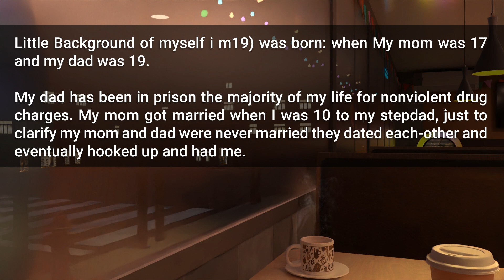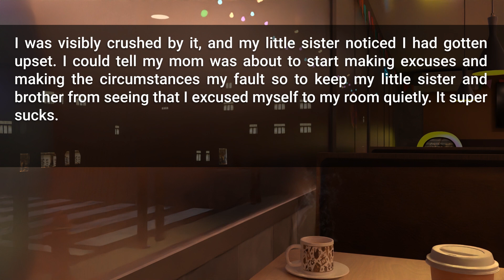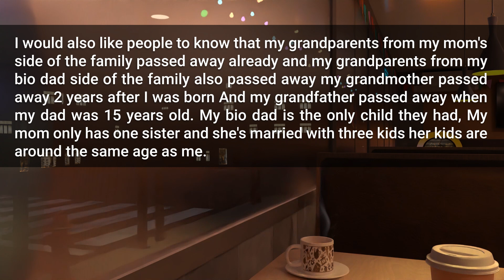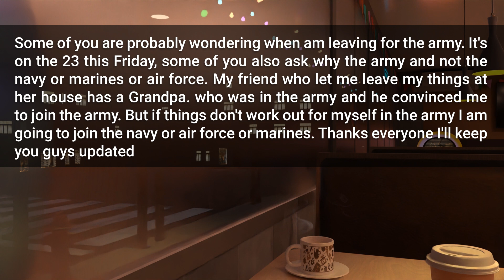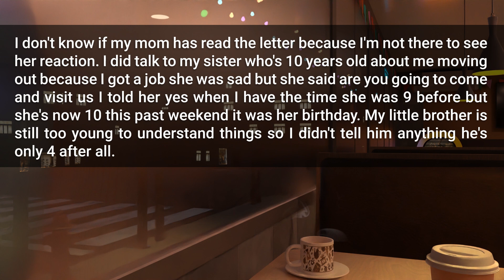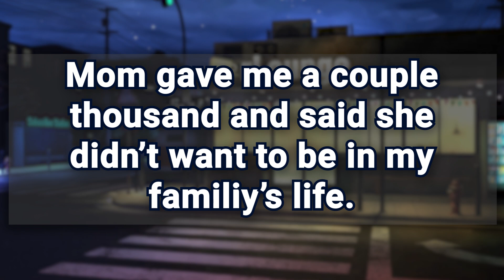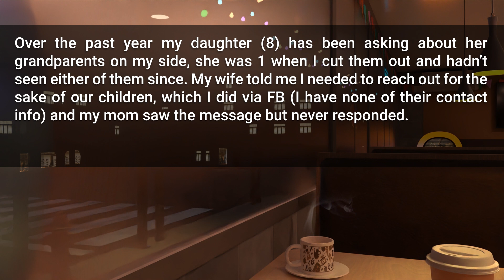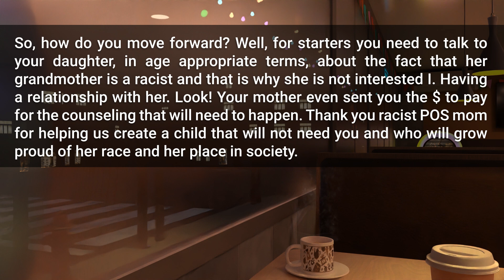My Mom Neglected Me and Ditched Me for Her New Family, so I Decided to Ditch Her as Well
Timestamps:
0:00 Intro
0:27 First Story
8:22 Second Story
12:33 Outro